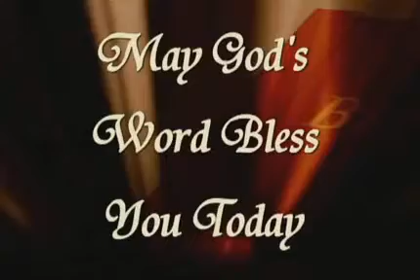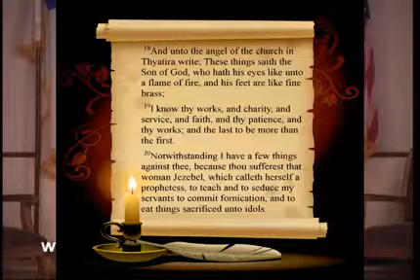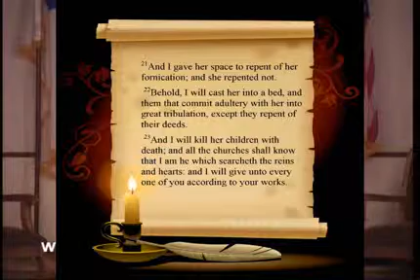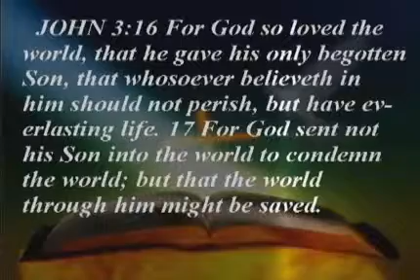Revelation Study Lesson 7 ~ Christian Sermon by Pastor Lee Benton